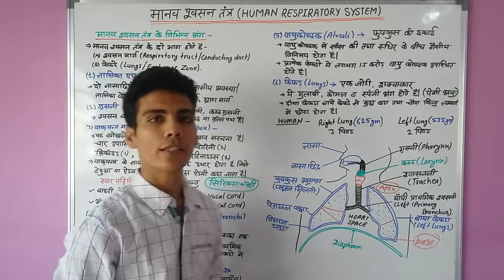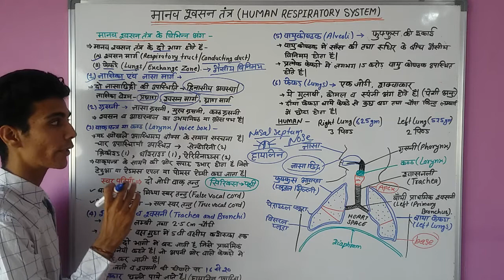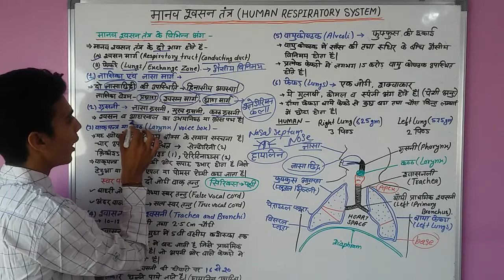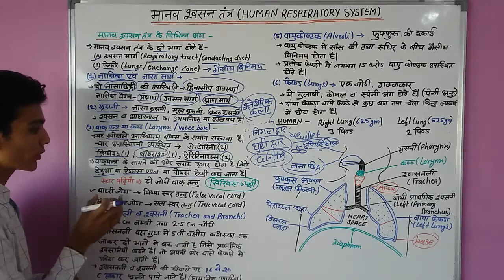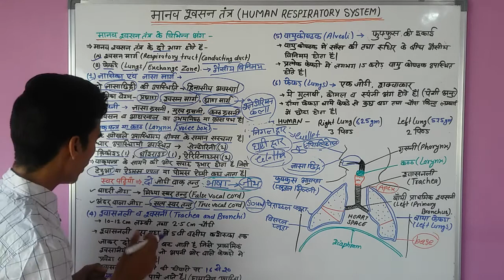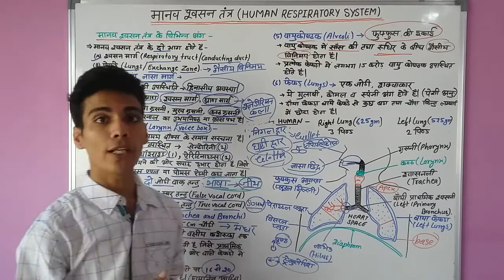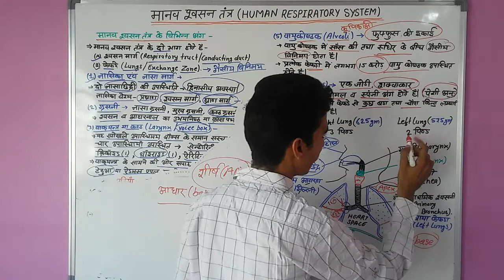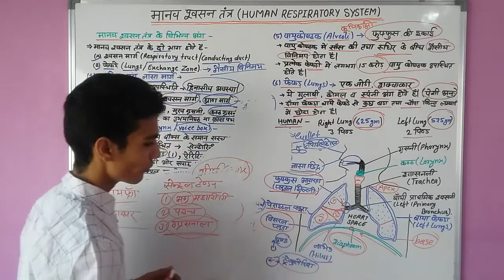GENERAL SCIENCE HUMAN RESPIRATORY SYSTEM नासिका,कंठ,फेफड़े PART-2 FOR UPSC, SSC, PSC, RPSC,TET, RAS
इस विडियो में मानव श्वसन तंत्र के मार्ग नासिका, नासा मार्ग, कंठ(Larynx) और फेफड़े(Lungs) के बारे में बताया गया है| जो सभी प्रतियोगी परीक्षा(UPSC, SSC|cgl,mts|, PCS|uppcs, mppcs|, RAS, RAILWAY EXAM And All State Exam) की द्रष्टि से महत्वपूर्ण है|